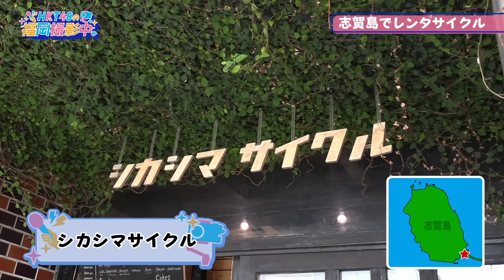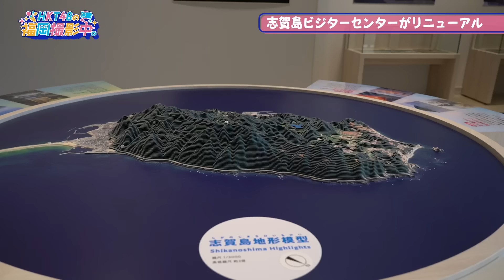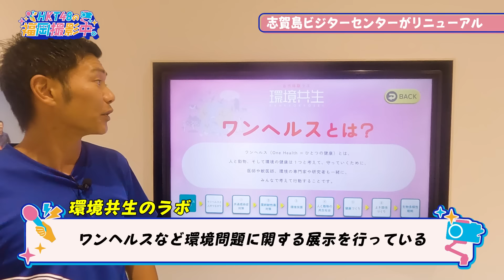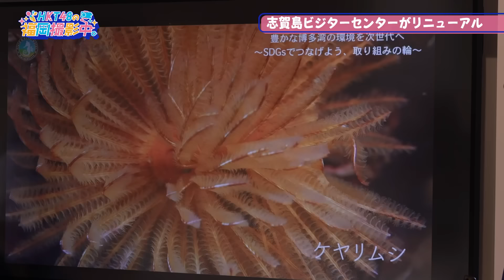HKT48のメンバーが志賀島を満喫！【HKT48の福岡撮影中。】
今回のテーマは、「志賀島ビジターセンター」。
HKT48メンバーの坂本愛玲菜さんと森﨑冴彩さんが、志賀島をサイクリングで巡りながら、リニューアルした志賀島ビジターセンターを目指します！

【今回紹介したスポット】
○志賀島ビジターセンター
　shikanoshima-vc.jp